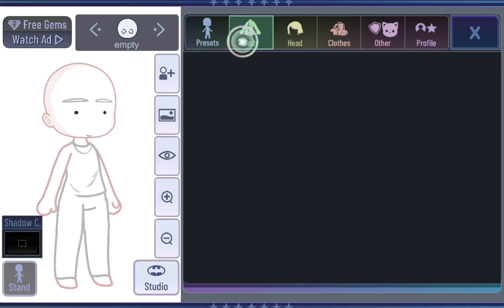resurrecting Kyile 😈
reverse the vid to find out what I am saying